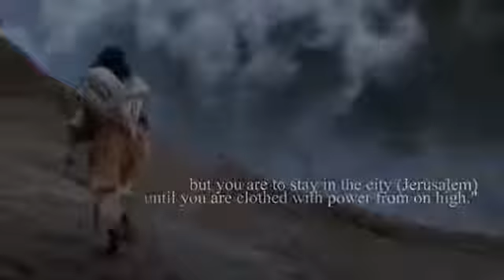Vallamai Tarum Deva - Paul Thangayya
Video from Raja Das